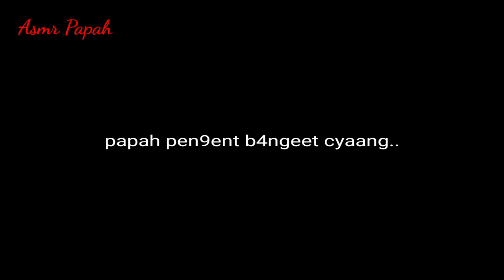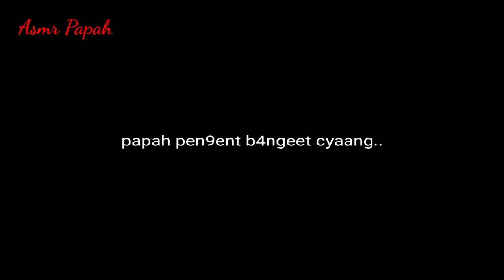Asmr suami 9enjh0tin bumil sambil n0nt0n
Halo teman teman semua pecinta Asmr suami, Asmr suami manja, Asmr suami perhatian, Asmr husband, Asmr roleplay Indonesia, di mana pun kalian berada semoga dalam keadaan sehat tidak kekurangan suatu apapun. Asmr papah upload vidio baru nih masih cerita suami istri h4mil seperti biasa papah kadang suka g4ngguin istri lagi santai oya konten ini hanya untuk hiburan ya ambil sisi baik nya saja oke